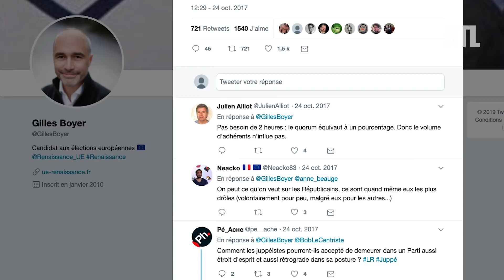Édouard Philippe lauréat du Grand Prix de l'humour politique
Le Premier ministre succède à d'anciens vainqueurs comme les anciens présidents de la République François Hollande et Nicolas Sarkozy.